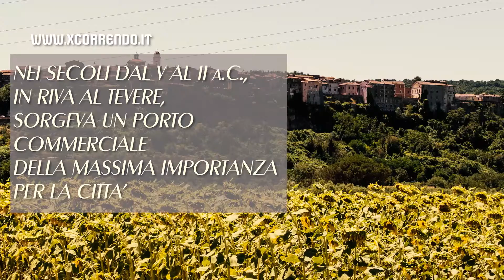Porto romano fluviale di Seripola, i video di TouristainItalia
Un tour nell'area archeologica dell'antico porto romano fluviale di Seripola sul Tevere, ad Orte